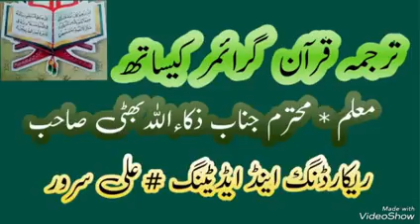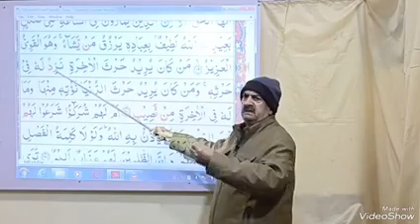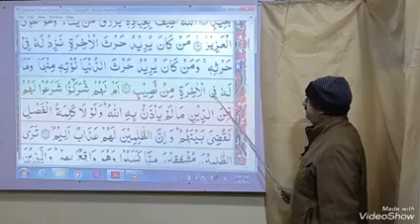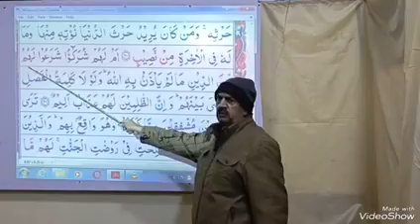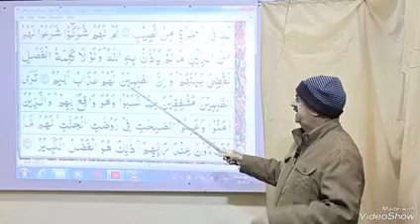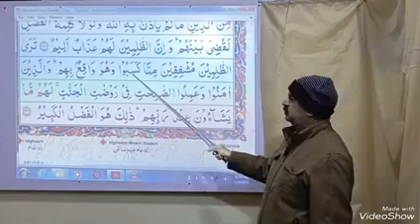Quran course part 268